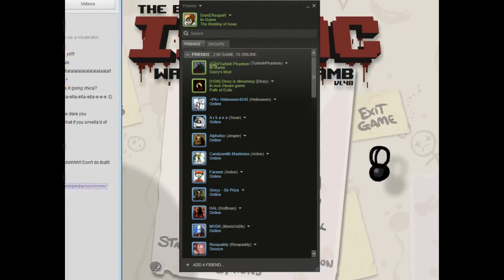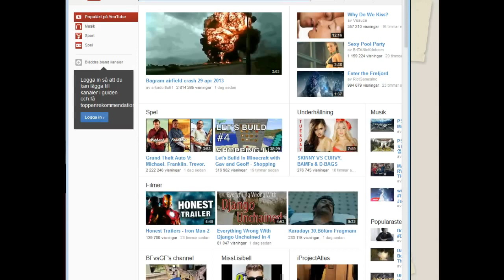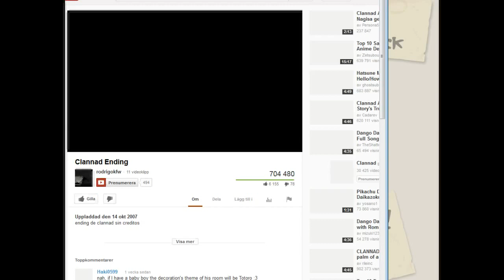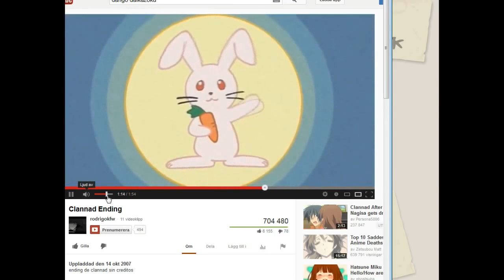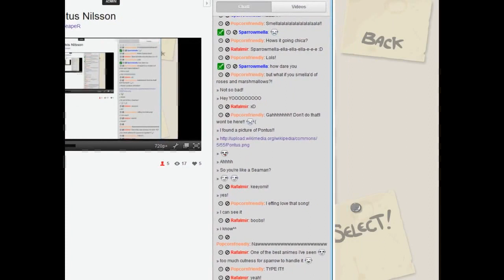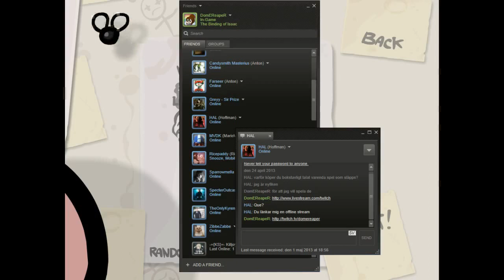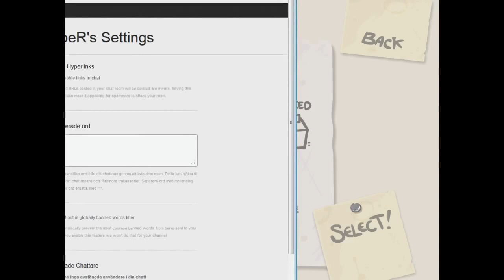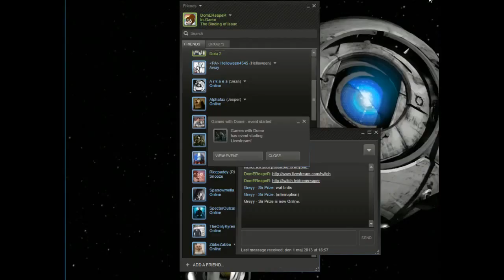TBoI with Sparrowmella and Kikoskia (from the livestream)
We tried streaming Mechwarrior at the end but it failed miserably so I tried using the youtube tools to cut off that part -